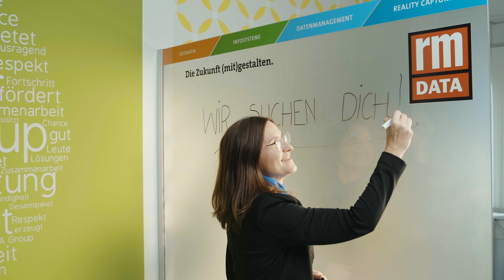rmDATA - Werde Teil unseres Erfolgsteams in der Schweiz!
rmDATA Schweiz Geschäftsführer Michael Schulz spricht im Interview darüber, was man für den Job mitbringen sollte.

rmDATA Group ist eine auf Geoinformatik spezialisierte Unternehmensgruppe und bietet intelligente Software und Services zum Kreieren, Integrieren, Organisieren und Analysieren von räumlichen Informationen. Die Unternehmensgruppe beschäftigt derzeit mehr als 100 Mitarbeiter an den Standorten Pinkafeld (Firmenzentrale), Gmünd, Wien, Würselen (DE) und Würenlos (CH).